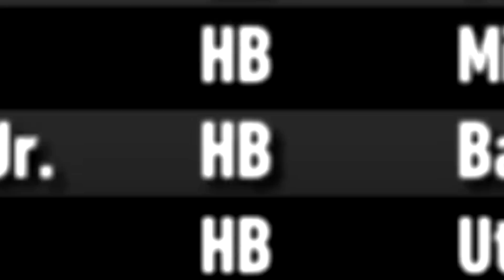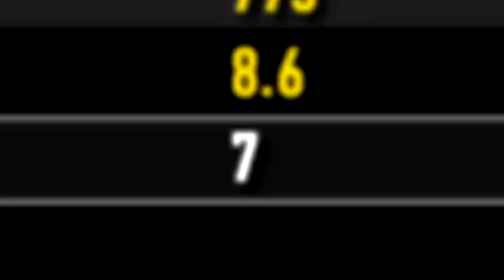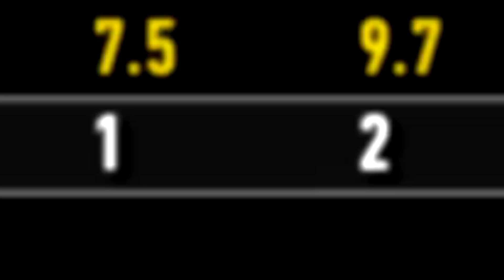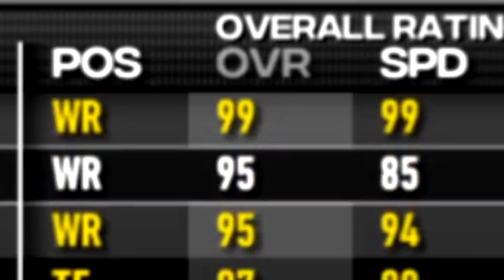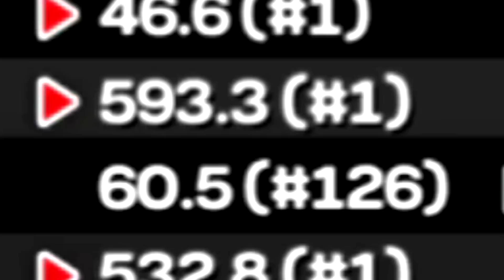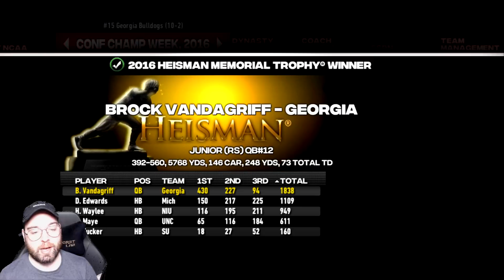Following The Career of a 99 Overall Freshman WR | NCAA 14 Experiments